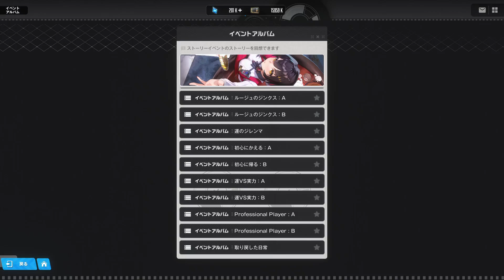【メガニケ】「JINX PLAYER」ストーリーイベント·エピローグ【勝利の女神：NIKKE】